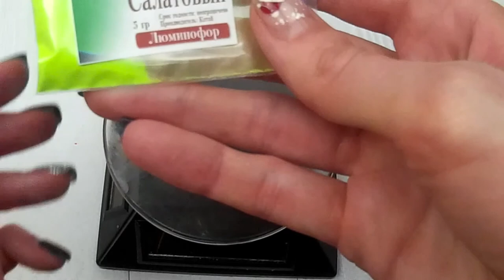Видео обзор люминофор Салатовый от студии хорошего настроения Мыло Опт